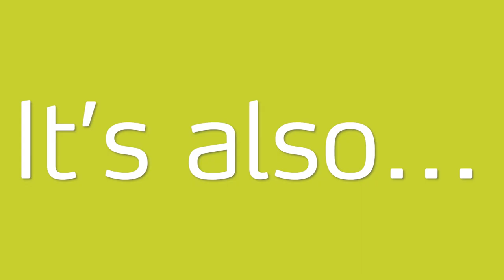Yara's Rooftop and Backyard Garden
Yara's HQ now has an idyllic rooftop and backyard garden that are bursting with life!

With the hopes of making our rooftop terrace and backyard a little more green, colleagues brought forth the idea to management this past winter.

Receiving positive feedback and support, colleagues worked with several departments and companies to realize the project.

And after months of meetings, patience and mood boosts, not to mention knowledge and care, Yara's HQ is greener than ever before!

Thank you to all who played a pivotal role in turning this dream into a reality! Without your passion and dedication, it wouldn't have been possible!

Enjoy our urban oasis, Yara colleagues!